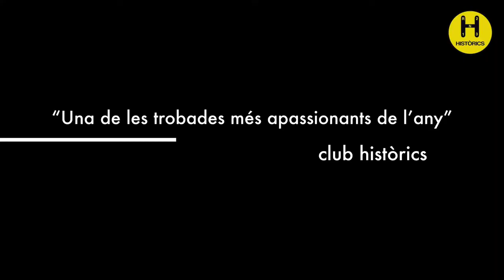2a Trobada de Land Rovers a Castellolí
Programa:
9:30 a 10:00 h. Concentració a Cal Jaume (masia de turisme rural). Es troba  a 2 Km del circuit de velocitat
Parcmotor Castellolí. Coordenades GPS: latitud 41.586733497 -  longitud 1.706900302
10:00 h. Esmorzar en un dels menjadors privats de la masia. Menjarem botifarres amb mongetes,
cansalada i ho regarem amb un bon vi.
11:00 h. Inici de la ruta per pistes forestals de la zona.
13:30 h. Cloenda.
Trobada reservada per a Land Rovers clàssics .
Preu per persona: 10€ soci HISTÒRICS  i 13€ no soci.
És imprescindible confirmar en la preinscripció: nom, cognoms, model , matrícula, any del cotxe i telèfon de contacte.
Cal tenir ITV i assegurança al dia.
Places limitades degut a l’aforament del restaurant. L’organització es reserva el dret de modificar el programa si s’escau.